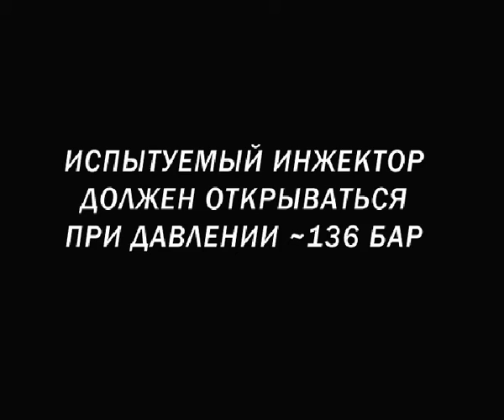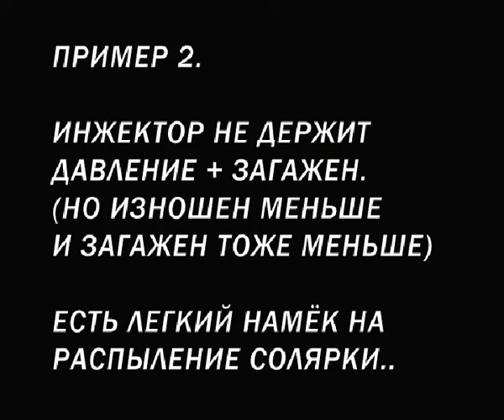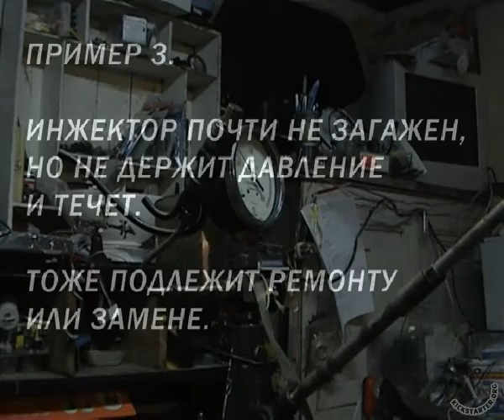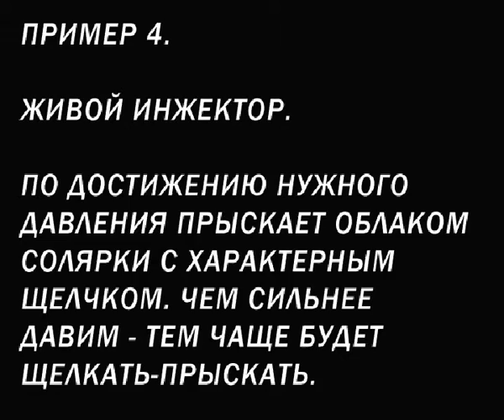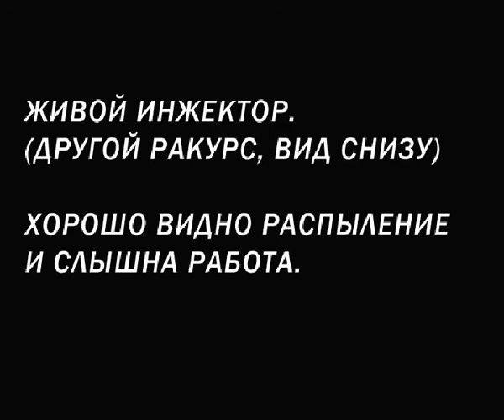Развлечения с дизельными форсунками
Видео из прошлого столетия, когда рулил аналоговый дизель, а мы были молодые :)